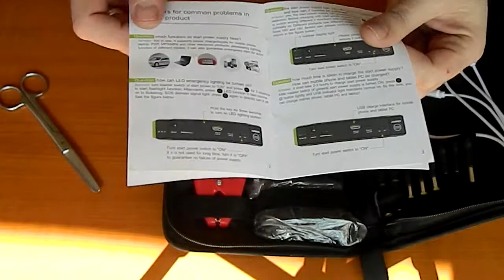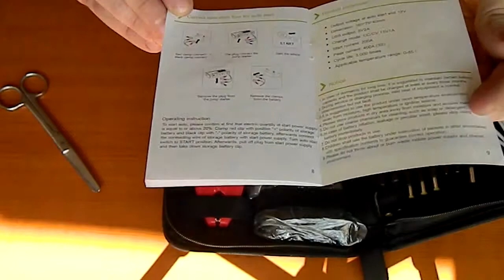Распаковка!!! Аварийное пуско-зарядное устройство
Мультифункциональное, аварийное пуско-зарядное устройство "Car Jump Starter S 01"(12000 мАч)
Зарядное устройство телефона(Power Bank), и внешняя батарея резервного питания вашего автомобиля, в случае разряда аккумулятора. Данное устройство, позволяет произвести запуск от 10 до 20 двигателей авто при разрядившимся аккумуляторе!

 Можно подзаряжать различную бытовую технику: мобильные телефоны, планшеты, ноутбуки, mp-3 плеера, электронные книги, беспроводные джойстики от игровых приставок, 3d очки от 3d телевизоров и так далее. LED фонарь (яркий, мигающий, сигнал SOS)В основе устройства S1 применяется литий-полимерная батарея (Li-Po)